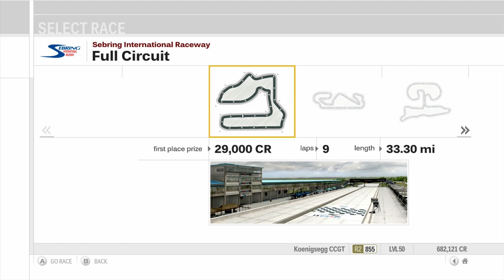Forza Motorsport 3 Playthrough - R2 Class World Championship - Races 1-3 - Episode 189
Chapters:
00:00 - Intro
01:31 - Sebring International
19:50 - Circuit de Catalunya
38:18 - Sedona Raceway